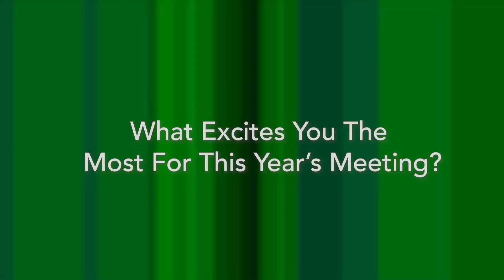What are you most excited about for ASHG 2022?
On our first day at the 2022 ASHG meeting, ASHG TV hits the conference floor to hear from attendees what they are most excited about for this year's meeting.